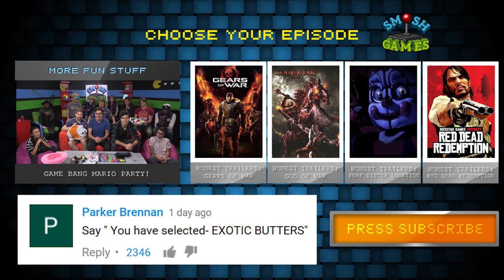GEARS OF WAR 4 (Honest Game Trailers)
In a world full of games about serious morals and ethical issues, a video game savior will rise that sets all that aside - and just lets you chainsaw murder everything that gets in your way! Its Gears of War 4!

Honest Game Trailers: Gears of War 4
Executive Producers: Matt Raub and Spencer Gilbert
Episode Written by: Matt Raub, Joshua Ovenshire, Andrew Bird & Spencer Gilbert, Max Song